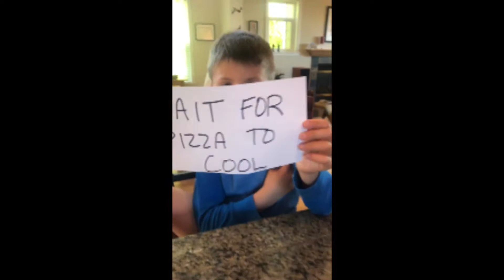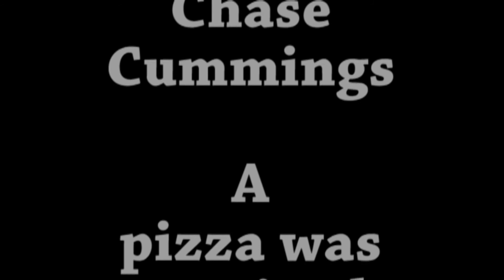Chase Makes Pizza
An educational video on how to make a pizza by Chase Cummings